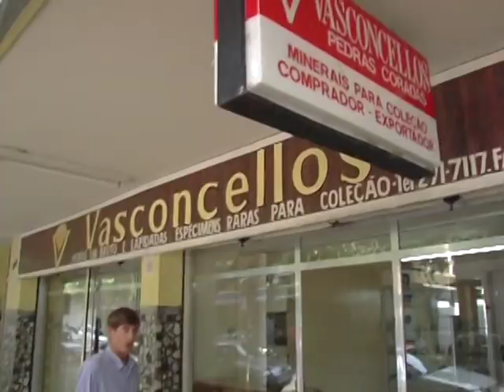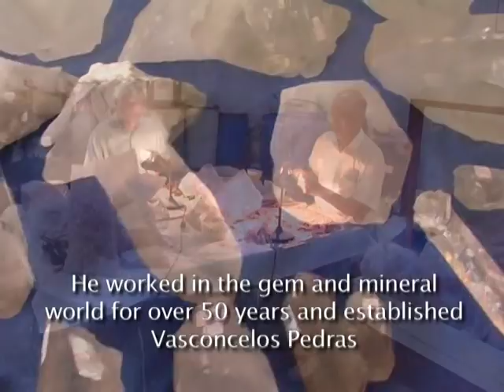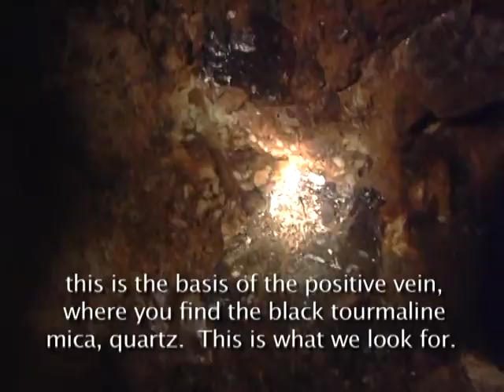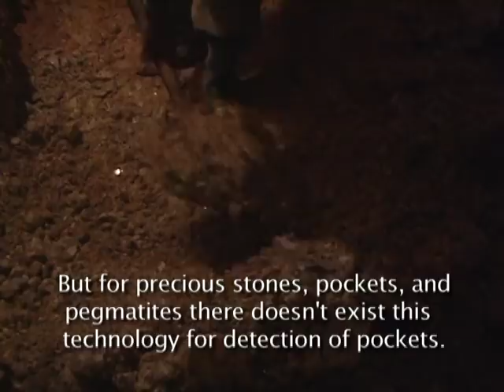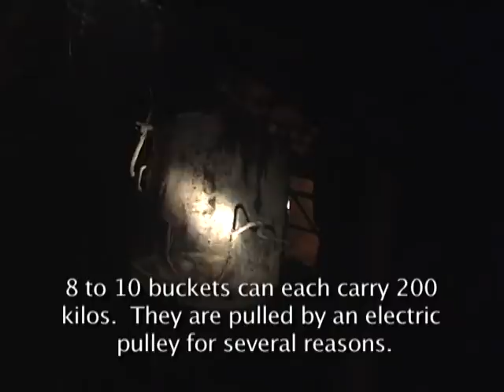GILBERTO GIL GARIMPO E SR .PAULO VASCONCELOS UM GANDE AMIGO DOS GARIMPOS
GILBERTO GIL GARIMPO E SR.PAULO VASCONCELOS  UM DOS SERVIÇOS MAIS BEM SUCEDIDOS DE TODA A HISTORIA DOS GARIMPOS MUNDIAL.PEDRAS PRECIOSAS E COMO TRAR PEDRAS.ADIQUIRA O DVD MANUAL DO GARIMPEIRO NO ZAP 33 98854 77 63.